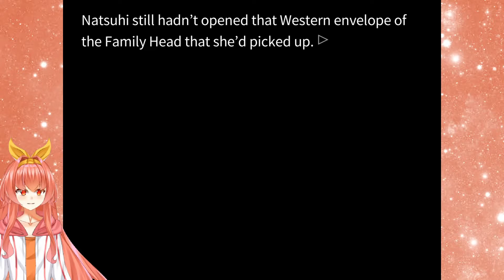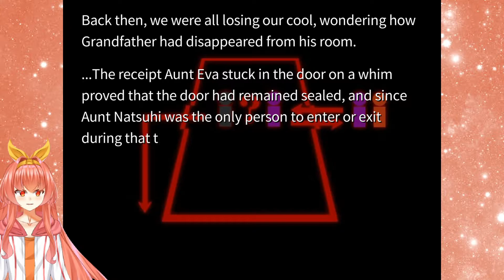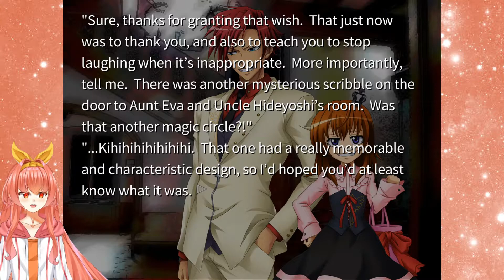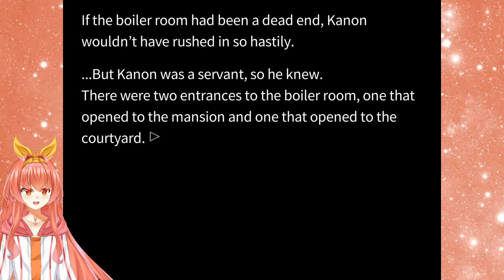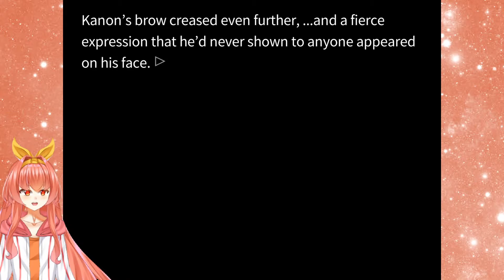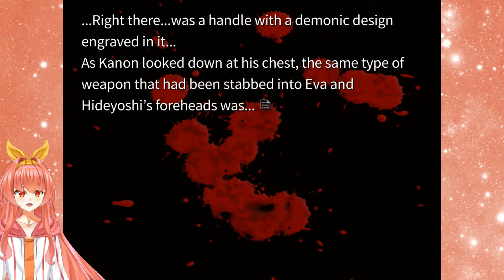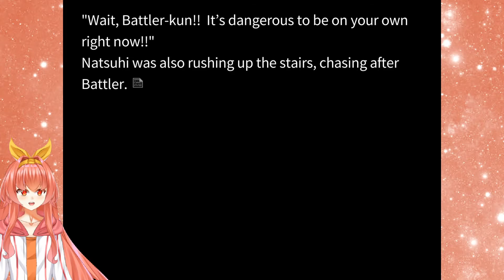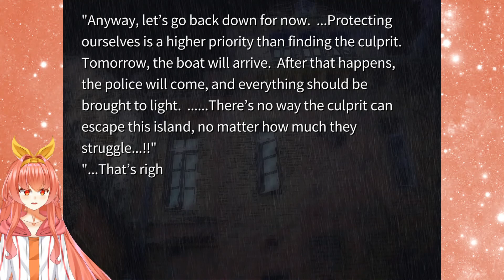Kanon Takes a Stand | Umineko When They Cry - Question Arcs | Part 28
Kanon tries to avenge his sister.